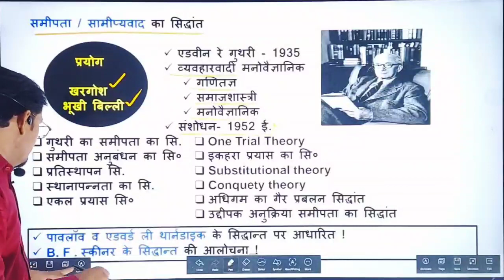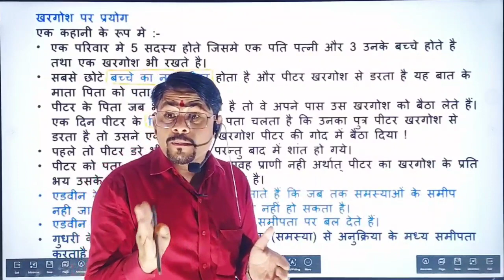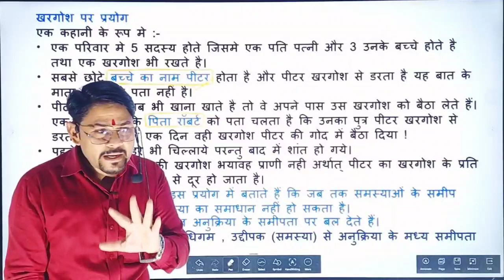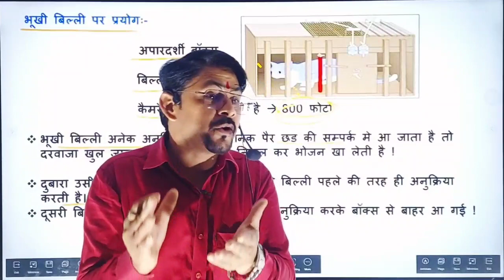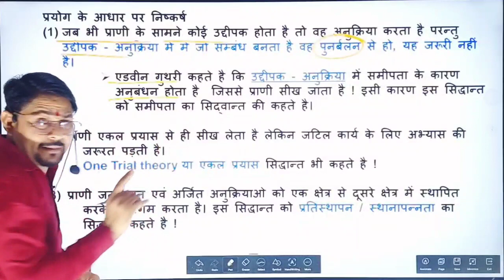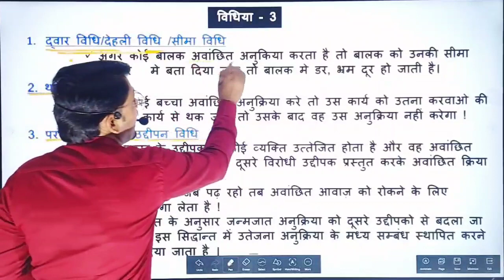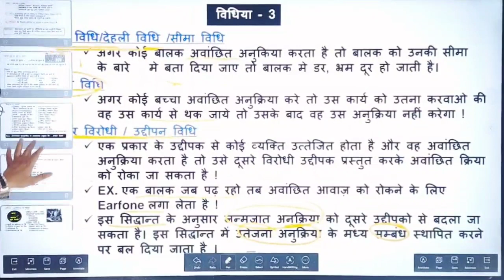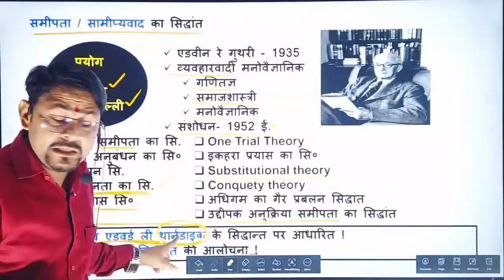समीपता का सिद्धांत|समीप्यता अनुबंधन सिद्धांत|गूथरी का सिद्धांत|one trail theory|samipta ka siddhant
समीपता का सिद्धांत
समीप्यता अनुबंधन सिद्धांत
गूथरी का सिद्धांत
one trail theory
samipta ka siddhant
guthri siddhant